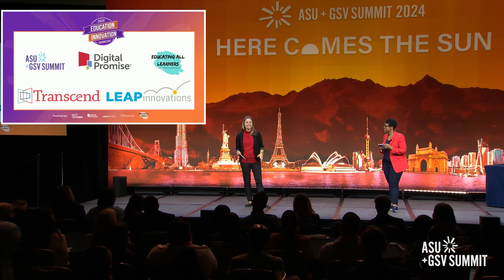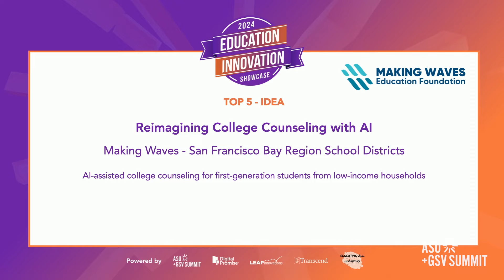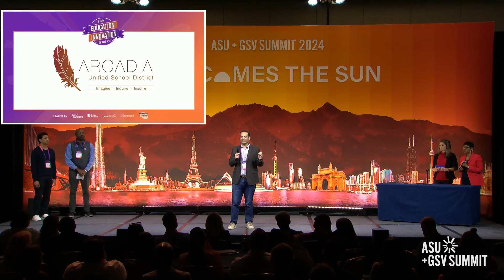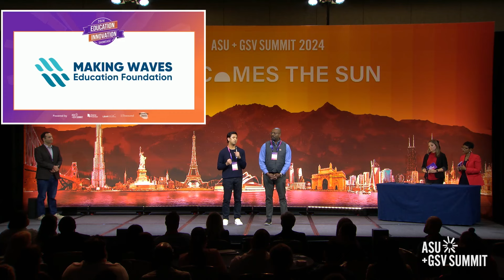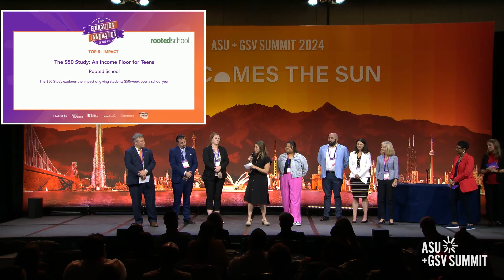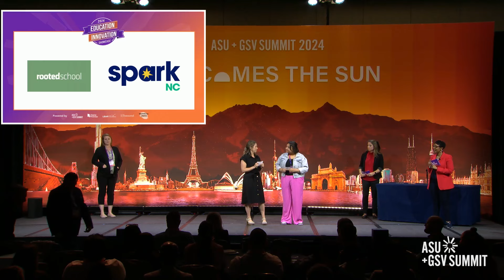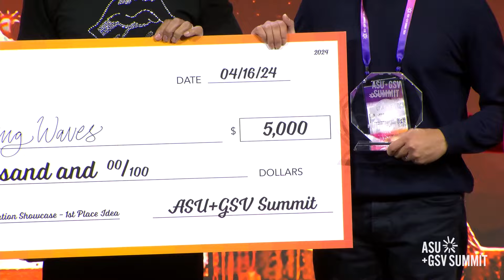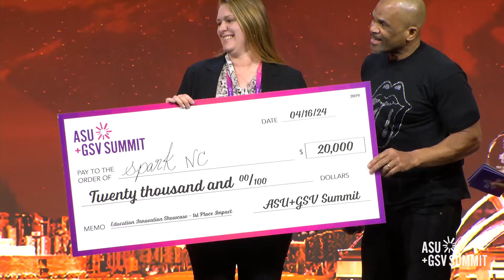Education Innovation Showcase | ASU+GSV Summit 2024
Check out The Annual Education Innovation Showcase Competition, a global event honoring K-12 systems leaders who are launching and sustaining innovation in their communities. Educator leaders from around the world submitted their innovative ideas for a chance to pitch their projects and be recognized with awards, including over $50K in cash and prizes for the top innovations. This Showcase provides a platform for leaders to share their innovation and spark inspiration & action for districts, networks, and schools around the world. Join us in celebrating the incredible innovations in K-12 education and see which innovation takes home first place!

About ASU+GSV
Now celebrating its 15th year, the ASU+GSV Summit has become the world's most important and impactful gathering of leaders across "Pre-K to Gray" education and workforce learning. Hosted in San Diego, the annual event has grown to attract over 7,000 in-person registrants from more than 66 countries yearly. Today the ASU+GSV platform includes the annual ASU+GSV Summit as its flagship convening, the India-based ASU+GSV & Emeritus Summit, and the inaugural ASU+GSV AIR Show exploring the AI Revolution in EDU.